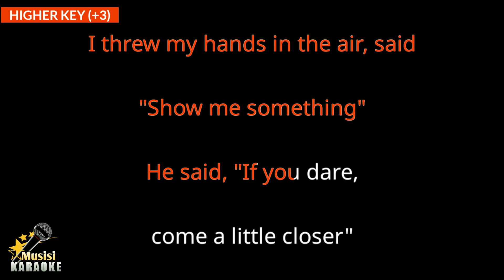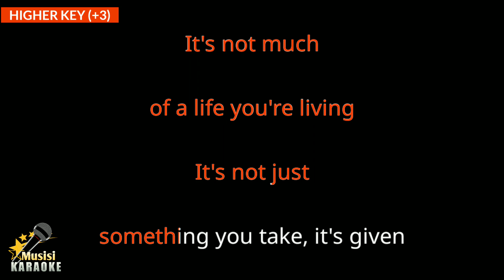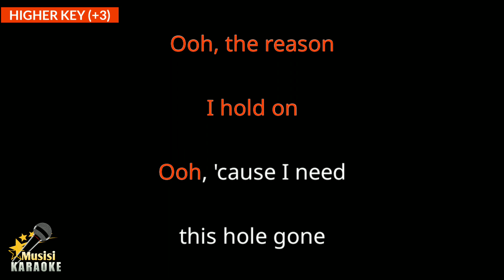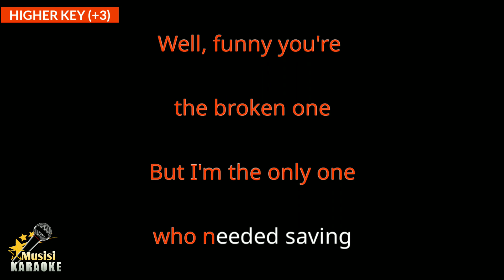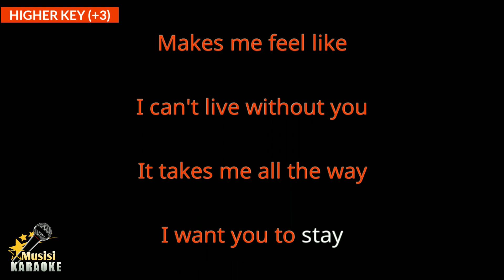Stay - Rihanna ft. Mikky Ekko (Karaoke Songs With Lyrics - Higher Key)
Stay Rihanna Mikky Ekko Karaoke Songs With Lyrics in Higher Key Karaoke Version

Stay Karaoke Instrumental

Stay Rihanna Mikky Ekko has been included in the trending list on several platforms in the world, including trending YouTube. and this is Stay karaoke version song with lyrics. Sorry if it's not that great. I hope to be better in the future in making other karaoke songs. happy singing :)

Stay Lyrics :

Well, funny you're the broken one
Stay
I want you to stay
Ooh